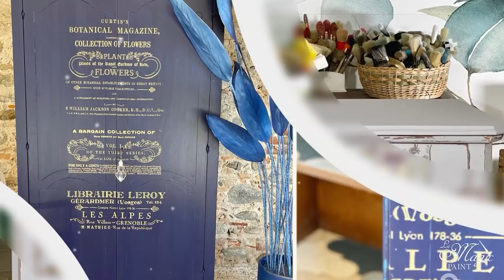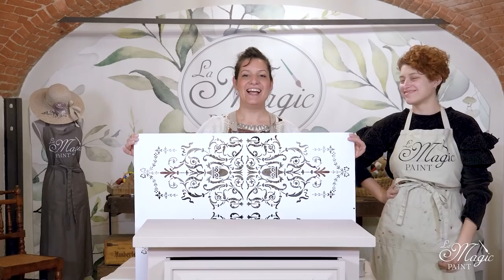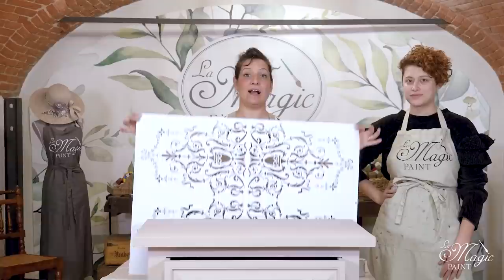Restyling di una cassettiera romantica. Chalk Paint fai da te®!!DIY Elisa & Magic Paint.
0:00 - Introduzione
1:40 - Introduzione al pennello ovale 60 Magic Paint
2:00 - Prima mano di Vintage Rose Magic Paint
3:24 - Personalizziamo la parte frontale
4:16 - Applichiamo i fregi
8:45 - Prima sui cassetti con il Vintage Rose
10:50 - Prima mano sul resto del mobile
12:19 - Seconda mano di Vintage Rose
14:56 - Applichiamo lo stencil Grottesca
17:58 - Dry Brush su tutta la superficie
20:57 - Tocchi di luce e colore con Antic Pearl Magic Paint
23:06 - Creare il perlato sullo stencil materico
24:10 - Leggero decapè con spugna abrasiva sui bordi
25:50 - fare i buchi per i pomelli
26:12 - Passare la cera Jasmine
28:38 - Applicare i pomelli

- Fregio Decorativo Love

- DOVE ACQUISTARE -
Per acquistare i prodotti della linea Magic Paint online clicca qui:

lamagicpaint

lamagicpaint